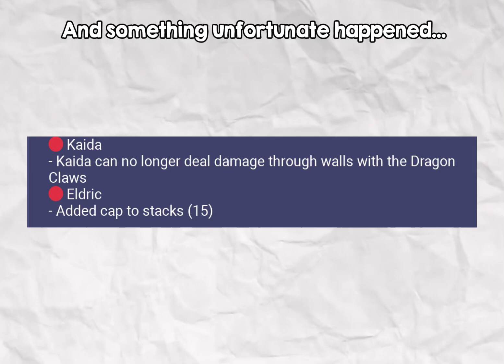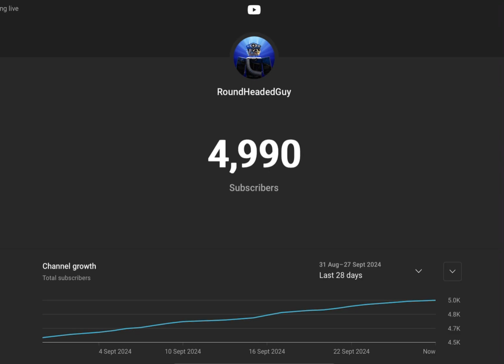The New BATTLE ROYALE Mode Is INSANE! (Roblox Bedwars)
So in this video they added a new mode called “Skywars Battle Royale” and it’s actually pretty fun! (Its like fortnite you know)

(Yt memberships are paused)

roblox bedwars battleroyale What is Roblox? ROBLOX is an online virtual playground and workshop, where kids of all ages can safely interact, create, have fun, and learn. It’s unique in that practically everything on ROBLOX is designed and constructed by members of the community. ROBLOX is designed for 13 to 18 year olds, but it is open to people of all ages. Each player starts by choosing an avatar and giving it an identity. They can then explore ROBLOX — interacting with others by chatting, playing games, or collaborating on creative projects. Each player is also given their own piece of undeveloped real estate along with a virtual toolbox with which to design and build anything — be it a navigable skyscraper, a working helicopter, a giant pinball machine, a multiplayer “Capture the Flag” game or some other, yet-to-be-dreamed-up creation. There is no cost for this first plot of virtual land. By participating and by building cool stuff, ROBLOX members can earn specialty badges as well as ROBLOX dollars (“Robux”). In turn, they can shop the online catalog to purchase avatar clothing and accessories as well as premium building materials, interactive components, and working mechanisms. What is Roblox? ROBLOX is an online virtual playground and workshop, where kids of all ages can safely interact, create, have fun, and learn. It’s unique in that practically everything on ROBLOX is designed and constructed by members of the community. ROBLOX is designed for 13 to 18 year olds, but it is open to people of all ages. Each player starts by choosing an avatar and giving it an identity. They can then explore ROBLOX — interacting with others by chatting, playing games, or collaborating on creative projects. Each player is also given their own piece of undeveloped real estate along with a virtual toolbox with which to design and build anything — be it a navigable skyscraper, a working helicopter, a giant pinball machine, a multiplayer “Capture the Flag” game or some other, yet-to-be-dreamed-up creation. There is no cost for this first plot of virtual land. By participating and by building cool stuff, ROBLOX members can earn specialty badges as well as ROBLOX dollars (“Robux”). In turn, they can shop the online catalog to purchase avatar clothing and accessories as well as premium building materials, interactive components, and working mechanisms.